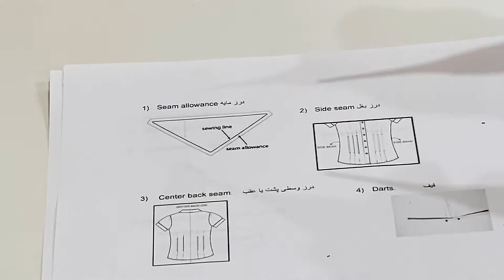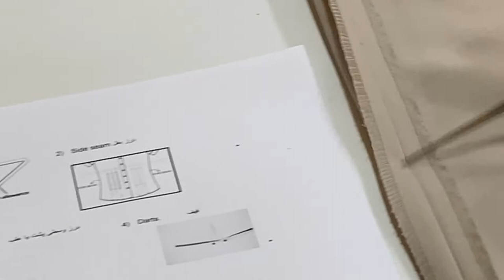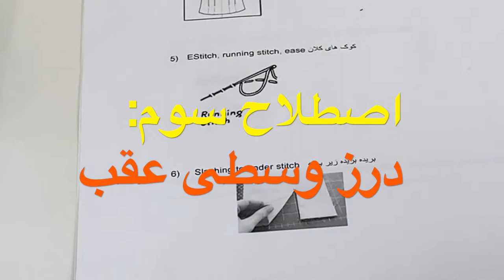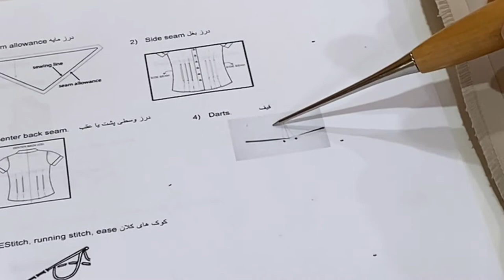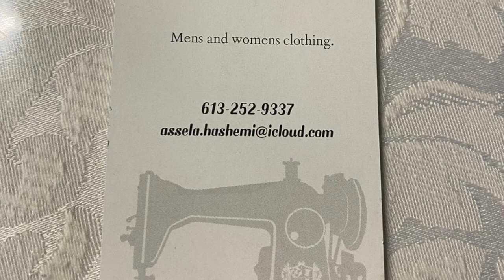خیاطی با اصیلا درس دهم (بخش اول) آموزش اصطلاحات خیاطی ۲۴مارچ۲۰۲۱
خیاطی با اصیلا، برنامه‌ی آموزشی است که طی آن بانو اصیلا هاشمی موضوعات مهم خیاطی را در کلیپ‌های مختلف، بر اساس یک برنامه منظم درسی برای علاقه‌مندان این رشته تدریس می‌کند. در این کلیپ درسی، شما با اصطلاحات مهم خیاطی آشنا می‌شوید. شما می‌توانید این ویدیوکلیپ‌های آموزشی را در چینل یوتیوب درخت دانش و همچنان در وبسایت کتاب‌خانه درخت مشاهده کنیدبرای دسترسی به مطالب رایگان آموزشی، لطفاً به سایت زیر مراجعه کنید
مجوز استفاده‌ی این کلیپ: